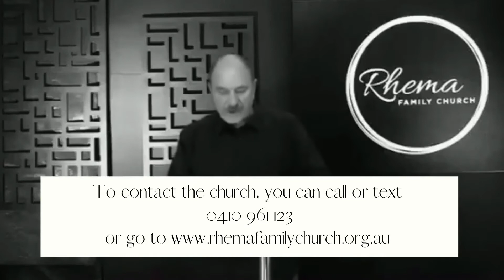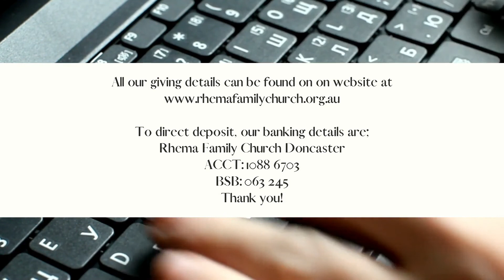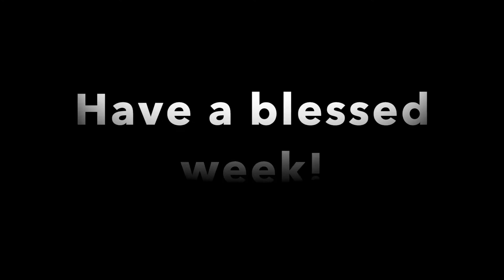Sunday Service - 6 / December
►►If you would like more information about Rhema Family Church Melbourne, or would like to give then click the link below to be redirected to our

►►Since we can’t catch up in person for fellowship, why not join us online instead for 'coffee and chats'? Make yourself a coffee and join us THIS SUNDAY after the service at 11:30am.
All you need to do is download ZOOM, and click this link on Sunday

►►To give, you can head to our website, or direct deposit details are below.
BSB: 063245
Account: 10886703
Rhema Family Church Doncaster